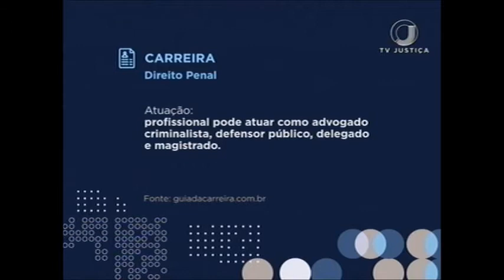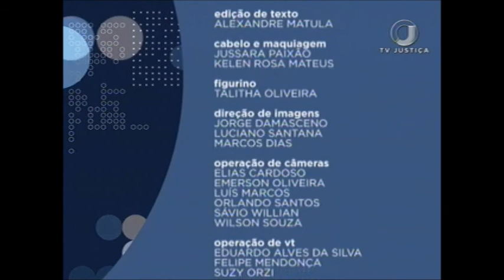👨🏫👩 Saber Direito Profissão - Victor Minervino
O professor Victor Minervino aborda o Direito Penal contemporâneo com a apresentadora Mariana Xavier. O professor fala também sobre a carreira e como chegou ao curso de Direito.

Quer saber mais sobre o programa? Acesse:
👨🏫👩 Saber Direito Profissão na TV 📺
🔘 canal 53.1
🕖 sábado, às 08h e 23h30 e domingo, às 08h 23h30.